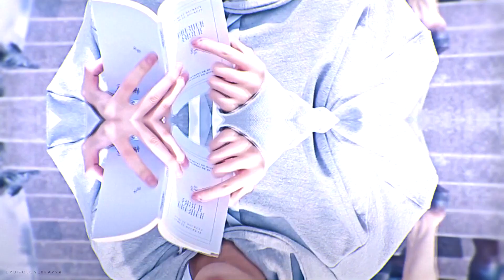MX • ʟɪǫᴜᴏʀ ᴡɪᴛ ɴᴏ ᴊᴜɪᴄᴇ// collab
intro. mine
#1. chrissy_tinaa • kihyun
#2. Feexy • minhyuk
#3. cold spectrum • shownu
#4. DrugCloverSavva • hyungwon
#5. Merelinn Wan • jooheon
#6. ultra__sad • I'M
#7+outro. p.mincy • wonho